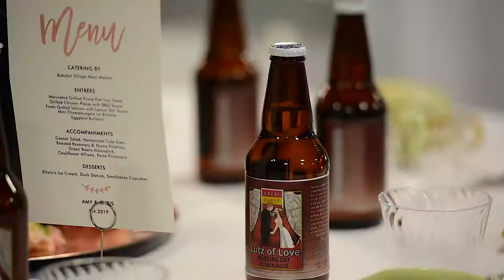Amy & Chris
Great South Bay Brewery